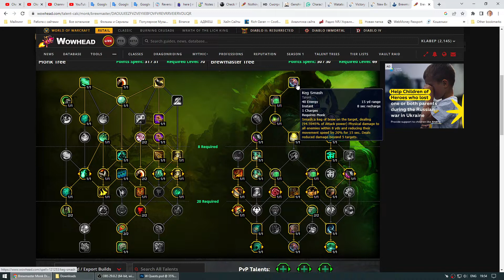Brewmaster Monk Leveling Build WoW Dragonflight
Brewmaster Monk Leveling Build WoW Dragonflight. You will find our Level by Level Brewmaster Monk leveling guide for Dragonflight WoW. World of Warcraft is a virtual online game created by Blizzard Entertainment.

YouTube is taking 30% of my income from Ukraine and giving it to Ukraine government. This change was introduced in summer of 2021 and it takes 16%-18% of my total income.

Consider supporting me with a small monthly donation by Becoming a Member of Partier WoW Quests on Youtube

00:00 Intro
00:14 Brewmaster Monk Leveling Build WoW Dragonflight